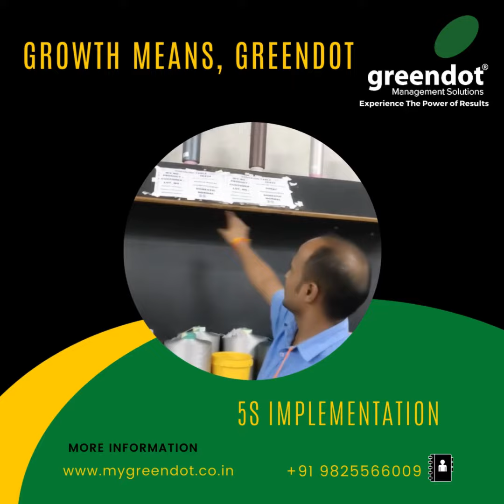"Machine Material Clarity: AYM's Feedback on 5S Training Reveals Secrets"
Hey there, fellow learners! 🌟 Ready for some insightful feedback on 5S implementation training? Join me, AYM, as I dive into the nitty-gritty of identifying unwanted places, understanding machine material connections, and streamlining packing processes.I'll walk you through the key principles of 5S implementation, exploring how segregating materials by machines not only simplifies packing but also optimizes workflow. You'll discover how the simple act of yellow tape marking can revolutionize movement within a workspace.AYM delves into how they've nailed down the materials for each machine through a comprehensive listing. And guess what? They keep machine-specific materials separate, making packing a breeze.But that's not all! Yellow tape marking is their secret sauce, making movement within the workspace incredibly smooth.Don't forget to hit that play button, like, share, and subscribe button so you never miss out on valuable insights like these.